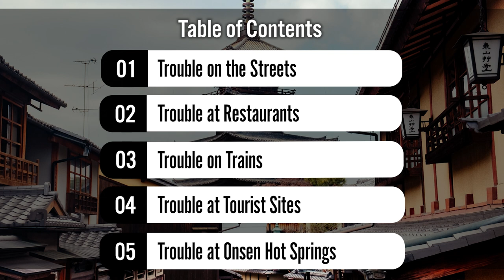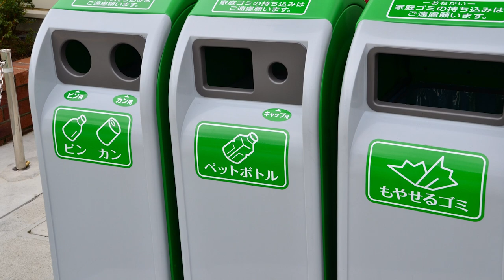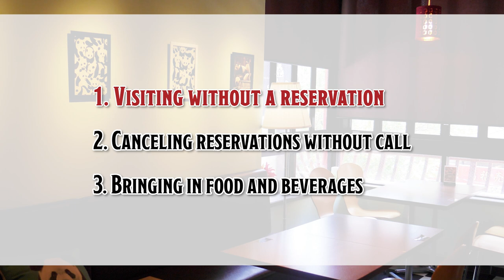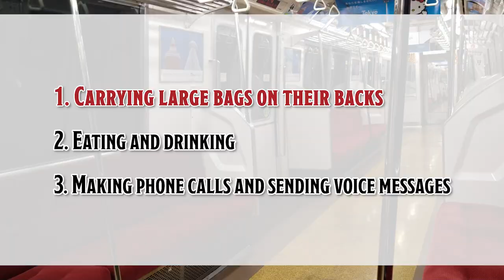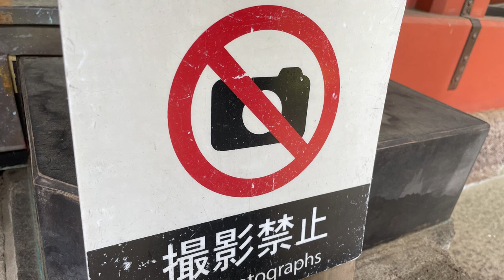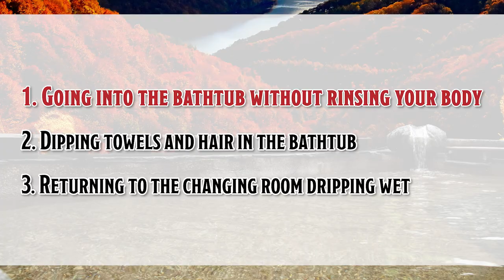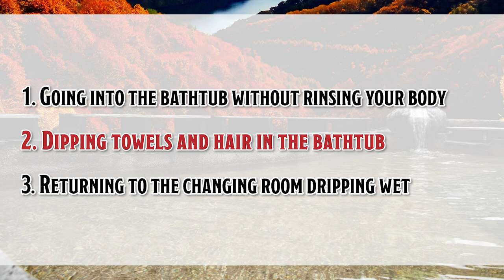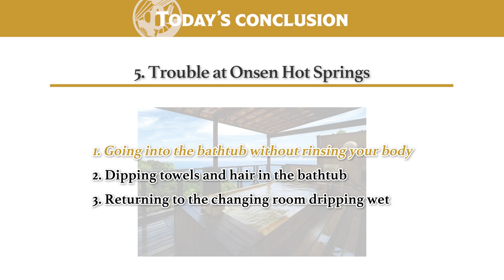Five Situations in which Tourists Had Trouble with Japanese Locals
It seems that Japan, the most backward country in the world, is finally reviving tourism little by little. As a man who has worked in the tourism industry and seriously loved my job there, I couldn't be happier.

However, it seems there are many people who are worried about coming to Japan, that is opening its borders for the first time in two years, as it is often said to be a xenophobic country.

So today, I will introduce the major troubles that used to happen in 5 different situations in Japan when tourism was still active. The troubles will be more related to unique customs in Japan towards the end, so I hope you can enjoy the full video.

I hope this video will be useful for anyone coming to Japan, not only for those who are coming for tourism.

However there is just one thing I need to make clear before I start. The rules I will introduce include some that Japanese people often break a lot, and some that may be considered common sense anywhere in the world. However they were actually things that became problems in Japan, so I have included them in the list.

[Timecodes]
0:00 Let's START!
1:56 1. Trouble on the Streets
5:11 2. Trouble at Restaurants
6:52 3. Trouble on Trains
8:46 4. Trouble at Tourist Sites
12:30 5. Trouble at Onsen Hot Springs
15:55 The Ending

-Why Tourists Can’t Eat at Japanese Restaurants | Returnees React to 11 Things NOT to do in Japan
-Japan is NOT Ready for the Return of Foreigners? | Japanese Reacts to DON'T GO TO JAPAN!... Yet.

♪Music♪
おとわび

♪Sound effects♪
効果音ラボ

♪Pictures♪
かわいいフリー素材屋 いらすとや